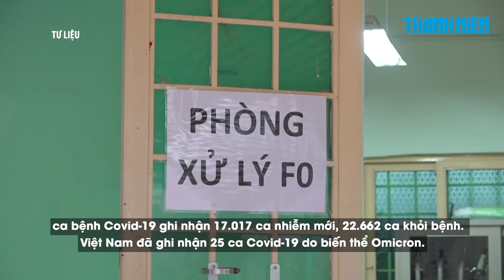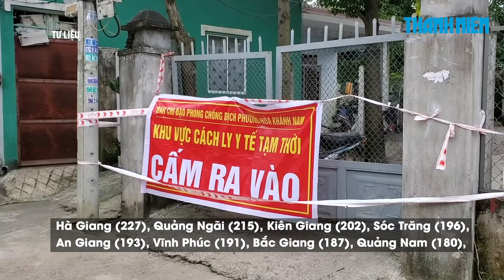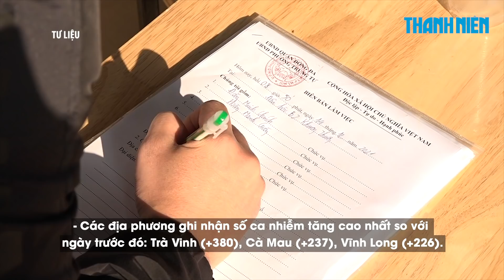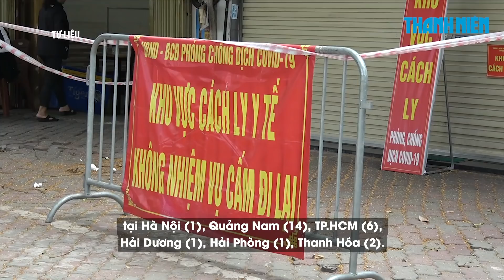Ngày 5/1: Cả nước 17.017 ca Covid-19, 22.662 ca khỏi | Hà Nội 2.505 ca | TP.HCM 448 ca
Bản tin Bộ Y tế ngày 5.1.2022 cho biết tính từ 16h ngày 4.1 đến 16h ngày 5.1, trên Hệ thống Quốc gia quản lý ca bệnh Covid-19 ghi nhận 17.017 ca nhiễm mới, 22.662 ca khỏi bệnh. Việt Nam đã ghi nhận 25 ca Covid-19 do biến thể Omicron.
Bản tin cũng thông báo về 230 ca tử vong nâng tổng số ca tử vong do Covid-19 tại Việt Nam tính đến nay lên 33.475 ca.
Thông tin về 17.017 ca nhiễm mới như sau:
- 20 ca nhập cảnh.
- Các địa phương ghi nhận số ca nhiễm giảm nhiều nhất so với ngày trước đó: TP.HCM (-216), Đắk Lắk (-94), Tây Ninh (-54).
- Các địa phương ghi nhận số ca nhiễm tăng cao nhất so với ngày trước đó: Trà Vinh (+380), Cà Mau (+237), Vĩnh Long (+226).
- Đến nay tại Việt Nam đã ghi nhận 25 ca Covid-19 do biến thể Omicron, đều là các ca được cách ly ngay sau khi nhập cảnh tại Hà Nội (1), Quảng Nam (14), TP.HCM (6), Hải Dương (1), Hải Phòng (1), Thanh Hóa (2).
- Kể từ đầu dịch đến nay Việt Nam có 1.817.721 ca nhiễm, đứng thứ 30/224 quốc gia và vùng lãnh thổ, trong khi với tỉ lệ số ca nhiễm/1 triệu dân, Việt Nam đứng thứ 143/224 quốc gia và vùng lãnh thổ (bình quân cứ 1 triệu người có 18.424 ca nhiễm).
- Đợt dịch thứ tư (từ ngày 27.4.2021 đến nay):
+ Số ca nhiễm mới ghi nhận trong nước là 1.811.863 ca, trong đó có 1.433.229 bệnh nhân đã được công bố khỏi bệnh.
+ Các địa phương ghi nhận số nhiễm tích lũy cao trong đợt dịch này: TP.HCM (505.971), Bình Dương (291.127), Đồng Nai (98.286), Tây Ninh (79.699), Hà Nội (56.735).
Số bệnh nhân nặng đang điều trị là 6.257 ca, trong đó:
- Thở ô xy qua mặt nạ: 4.364 ca
- Thở ô xy dòng cao HFNC: 938 ca
- Thở máy không xâm lấn: 141 ca
- Thở máy xâm lấn: 795 ca
- ECMO: 19 ca
- Từ 17h30 ngày 4.1 đến 17h30 ngày 5.1 ghi nhận 230 ca tử vong, gồm:
+ Tại TP.HCM (25) trong đó có 5 ca từ các tỉnh chuyển đến.
- Tổng số ca tử vong do Covid-19 tại Việt Nam tính đến nay là 33.475 ca, chiếm tỉ lệ 1,8% so với tổng số ca nhiễm.
- Số lượng xét nghiệm từ 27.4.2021 đến nay là 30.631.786 mẫu tương đương 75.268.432 lượt người.
- Trong ngày 4.1 có 752.474 liều vắc xin phòng Covid-19 được tiêm. Như vậy, tổng số liều vắc xin đã được tiêm là 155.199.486 liều, trong đó tiêm mũi 1 là 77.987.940 liều, tiêm mũi 2 là 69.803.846 liều, tiêm mũi 3 (tiêm bổ sung/tiêm nhắc và mũi 3 của vắc xin Abdala) là 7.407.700 liều.

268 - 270 Nguyễn Đình Chiểu, Phường Võ Thị Sáu, Q.3, TP HCM